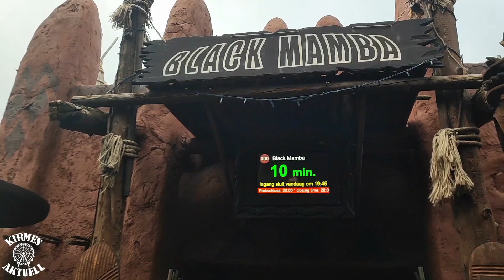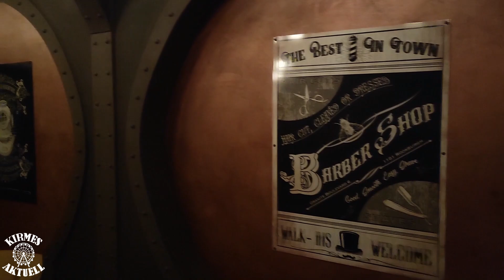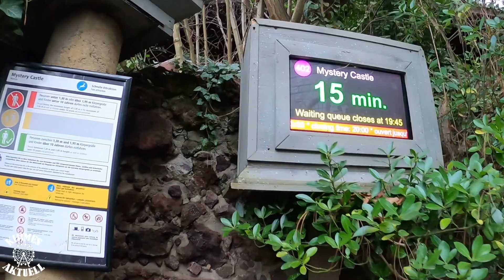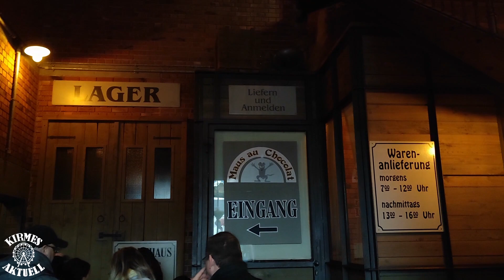Phantasialand Wintertraum 2022/2023 | Vlog #122 [FULL HD]